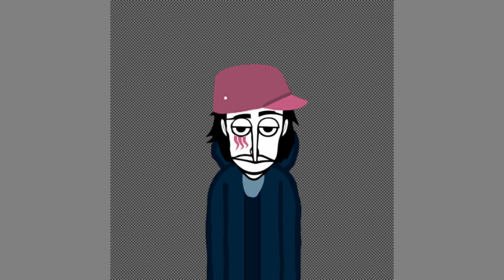Incredibox fanmade characters #41 - V9 Beat